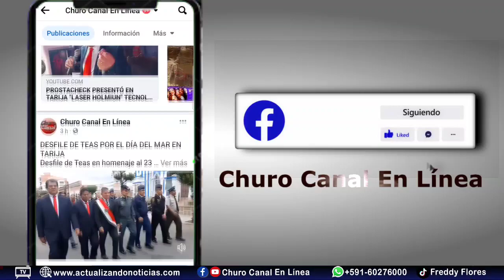GOBERNADOR DE TARIJA RECONOCE EL TRABAJO QUE REALIZA LA ASAMBLEA DEPARTAMENTAL.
" Es justo reconocer que ahora no es una instancia de obstaculización como lo era en anteriores gestiones", dijo el ejecutivo departamental refiriéndose al ente legislativo que acompaña su gestión.

Es importante recordar que en los últimos años, la ALDT era antagonista de los gobernantes de turno, por lo que solamente se escuchaba de ellos, críticas y denuncias contra la institución que tiene como objetivo legislar y fiscalizar el trabajo del ejecutivo.